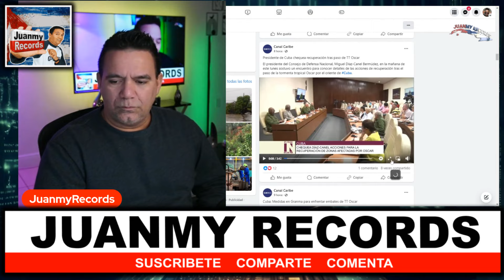Diaz Canel NO PUEDE con el PUEBLO ⚠️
🚨 ACABA DE SUCEDER 🚨 Actualizacion de la crisis en cuba Díaz-Canel explica la delicada situacion en que se encuentra actualmente la isla luego de la emergencia energetica y tras el paso del  huracan oscar por el oriente del pais. una importante información al pueblo

 El gobierno cubano ha comenzado a permitir el pago en efectivo de divisas extranjeras en algunas tiendas que operan en moneda libremente convertible (MLC) Trabajadores de la Cadena de Tiendas Caribe y la Corporación Cimex S.A. han comunicado que varios establecimientos ya aceptan pagos en dólares y euros, mientras que otros se están preparando para implementar esta medida. Aunque la posibilidad de pagar con divisas en efectivo aún no está disponible en toda la red de tiendas MLC, se prevé que en los próximos meses aumente el número de establecimientos autorizados para recibir moneda extranjera.

querido anonymous, nuevo mensaje de anonyous, anonymous da golpe, anonymous filtra